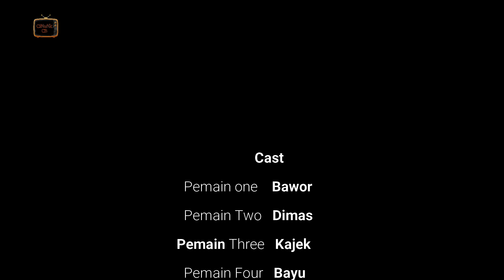Preman Kurugan || Film Ngapak || Kebumen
Jika Ada Kesamaan Nama Tokoh,
Tempat Kejadian Ataupun Cerita, Itu Adalah Kebetulan
Semata Dan Tidak Ada Unsur Kesengajaan.